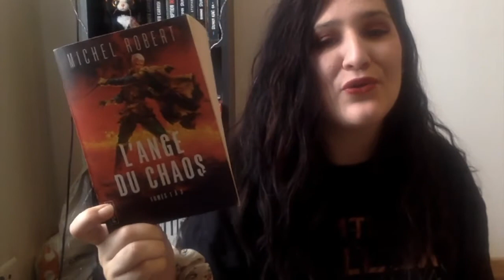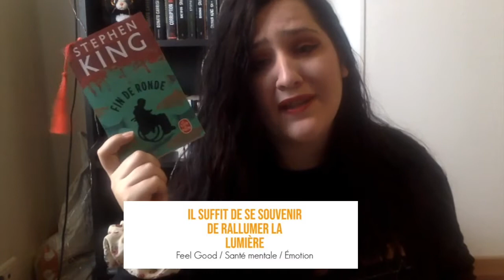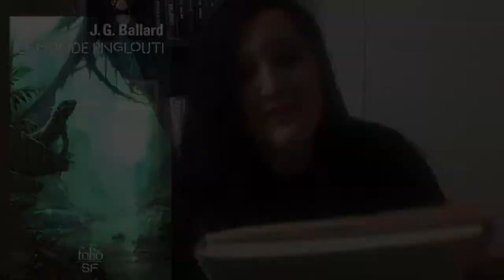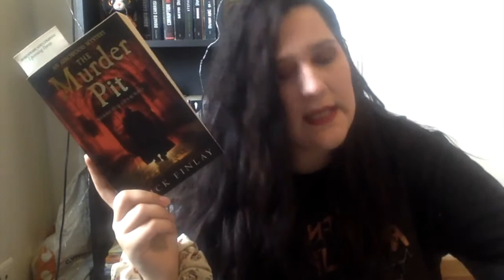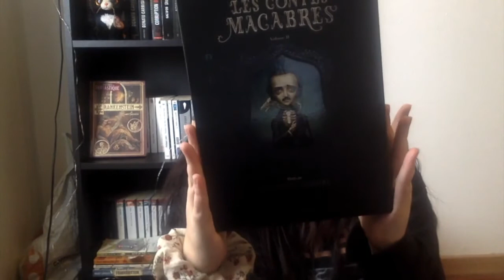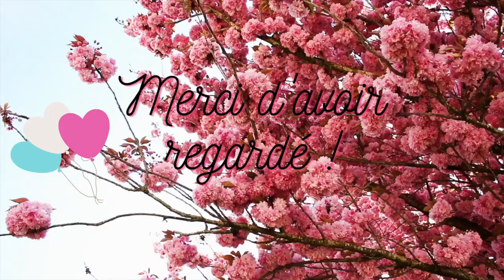PAL | PUMPKIN AUTUMN CHALLENGE 2021🕯🎃